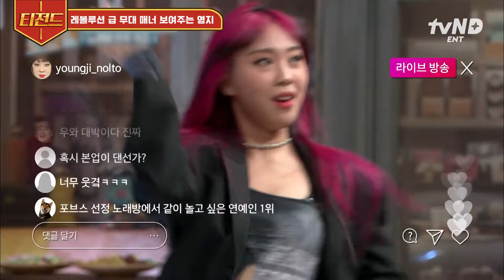[놀라운토요일] It's 영지 타임~! 누군가 MZ의 정의를 묻거든 이 영상을 틀어 영지를 보여주세요💖